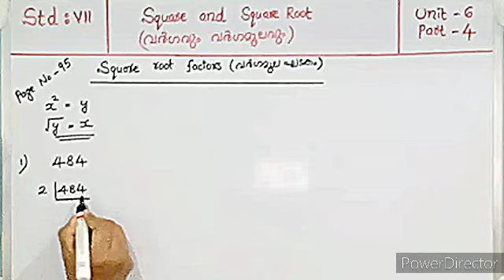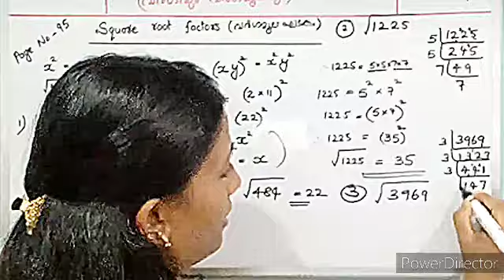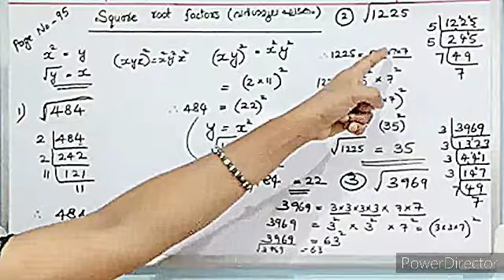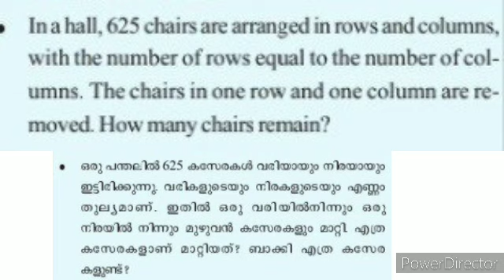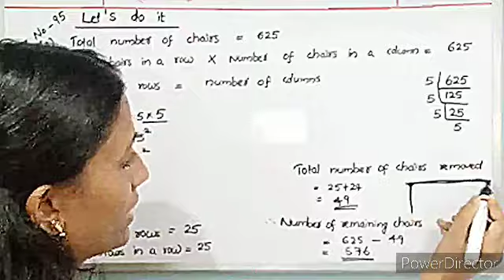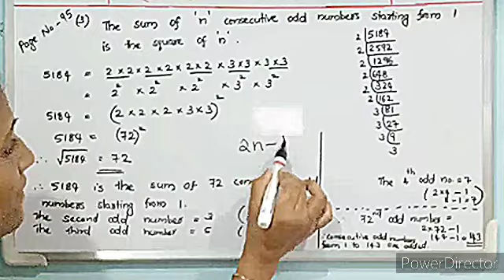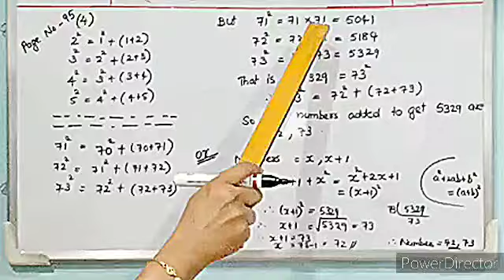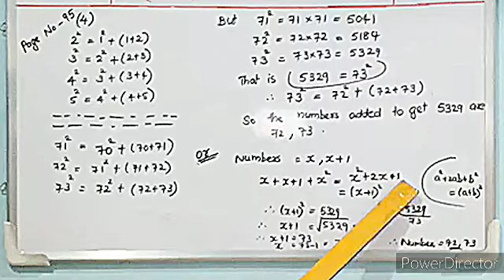STD-7 UNIT-6 SQUARE & SQUARE ROOT PART-4